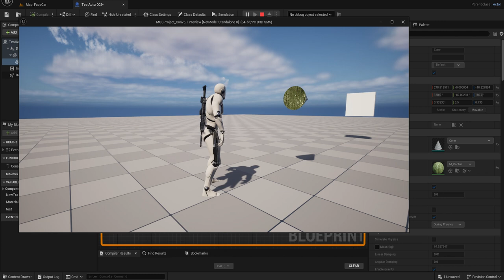Unreal Engine Move Component To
This node might not be much useful because other nodes do the same work.